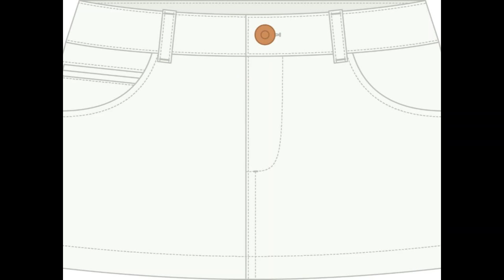BRAMVIK Zirts - Yellow Customizable Skirts Illustration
Zirts - The World's BEST Customizable Skirts.
Discover all the unparalleled features of Zirts.
* Adjustable Length - Mini or Modest Skirt? You Decide.
* Adjustable Waistband -  High Waist or Low Waist, it's your personal taste.
* Reversible - Transform uniform into casual wear in a jiffy.
* Interchangeable - Swap skirt tiers between the same or different sizes of skirts and build hundreds of skirt combinations.
* Deep Functional Pockets that can fit most cell-phone models.
* Versatile - Perfect For Any Occasion
* 100% Cotton,  Fine Craftsmanship, and High-End Quality
* Comfortable and Stylish
* The ONLY Skirt That Grows With You

Yellow symbolizes happiness, positivity, clarity, energy, optimism, enlightenment, remembrance, intellect, honor, loyalty, and joy

Also, available at Amazon (US Only)